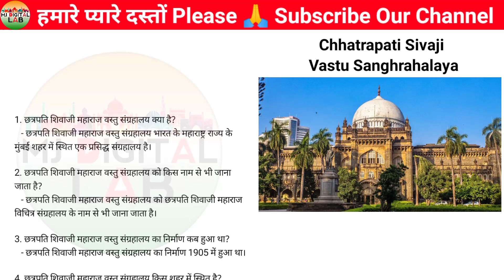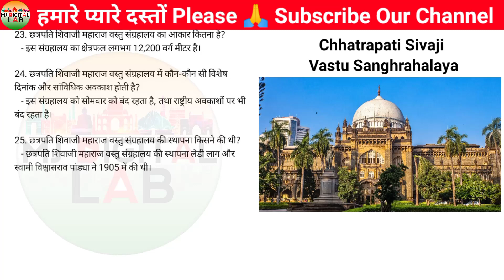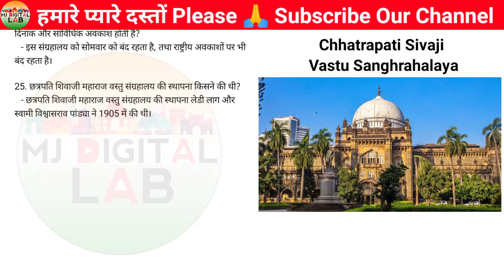Chhatrapati Sivaji Majaraj Vastu Sanghahalaya || GK Ep - 05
What is the Chhatrapati Shivaji Maharaj Vastu Sangrahalaya?
What is another name for the Chhatrapati Shivaji Maharaj Vastu Sangrahalaya?
When was the Chhatrapati Shivaji Maharaj Vastu Sangrahalaya built?
In which city is the Chhatrapati Shivaji Maharaj Vastu Sangrahalaya located?
On whose name is the Chhatrapati Shivaji Maharaj Vastu Sangrahalaya named after?
How many art forms are collected in the Chhatrapati Shivaji Maharaj Vastu Sangrahalaya?
Who founded the Chhatrapati Shivaji Maharaj Vastu Sangrahalaya?
What was the old name of the Chhatrapati Shivaji Maharaj Vastu Sangrahalaya?
In which area is the Chhatrapati Shivaji Maharaj Vastu Sangrahalaya located?
In what style was the Chhatrapati Shivaji Maharaj Vastu Sangrahalaya constructed?
What is the objective of the Chhatrapati Shivaji Maharaj Vastu Sangrahalaya?
How many galleries are there in the Chhatrapati Shivaji Maharaj Vastu Sangrahalaya?
How many types of arts are there in the Chhatrapati Shivaji Maharaj Vastu Sangrahalaya?
What are some of the special features of the Chhatrapati Shivaji Maharaj Vastu Sangrahalaya?
What kinds of artworks are there in the Chhatrapati Shivaji Maharaj Vastu Sangrahalaya?
Who laid the foundation of the Chhatrapati Shivaji Maharaj Vastu Sangrahalaya?
What marvelous artworks are there in the Chhatrapati Shivaji Maharaj Vastu Sangrahalaya?
How many museums are there in the Chhatrapati Shivaji Maharaj Vastu Sangrahalaya?
In which year was the Chhatrapati Shivaji Maharaj Vastu Sangrahalaya constructed?
What are some special dates and statutory holidays at the Chhatrapati Shivaji Maharaj Vastu Sangrahalaya?
Who established the Chhatrapati Shivaji Maharaj Vastu Sangrahalaya?